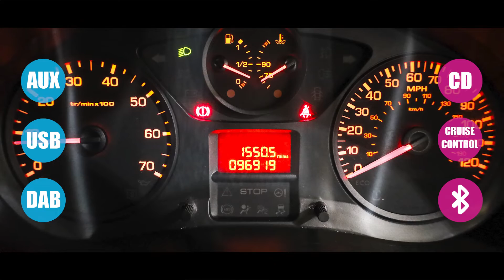Citroen Berlingo 1.6 Bluehdi 625 Enterprise L1 Panel Van 5dr Diesel Manual SWB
1 OWNER FROM NEW
96,916 Miles
Air Conditioning,
Bluetooth Handsfree,
Carpet on Cabin Floor,
Cruise Control,
RD4 Radio/CD Player with MP3 and Aux-In Audio Jack,
Storage Drawer Under Seat,
Tinted Windows,
Trip Computer,
USB Socket,
15in Steel Wheels,
Front Bumper Reinforcement Bar,
Manually Adjustable Door Mirrors,
Nearside Sliding Side Load Door,
Twin Sliding Side Loading Doors,
Two Asymmetrical Unglazed Rear Doors,
Two-speed Intermittent Front Windscreen Wipers,
Hard Plastic Floor Protection in Load Compartment,
Power Socket,
Connecting Box,
Super Plus Pack,
Touch Screen Audio Pack,
ABS,
Anti-Theft Alarm,
Drivers Airbag,
Electronic Stability Control (ESC),
Hill Start Assist Function,
Power Assisted Steering,
Programmable Speed Limiter,
Tyre Pressure Control,